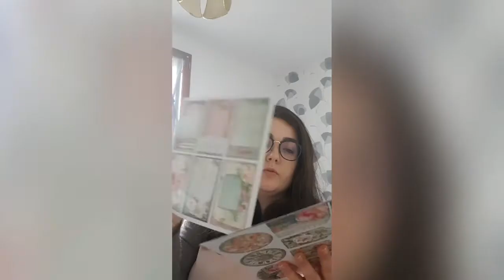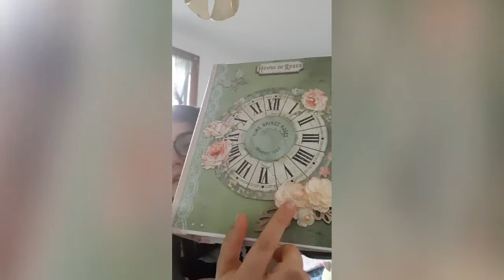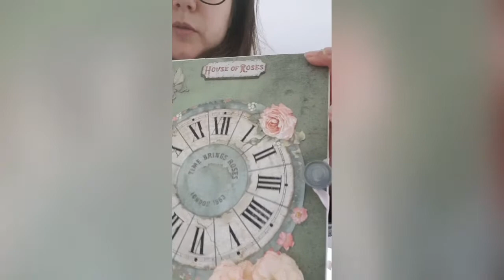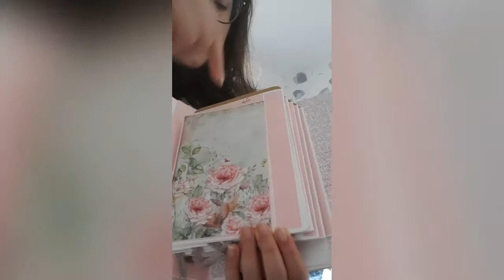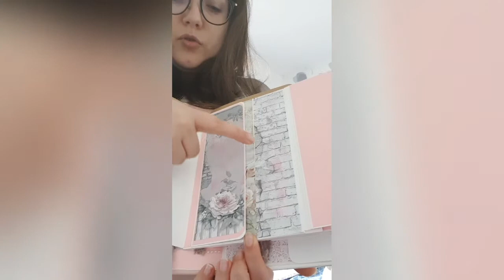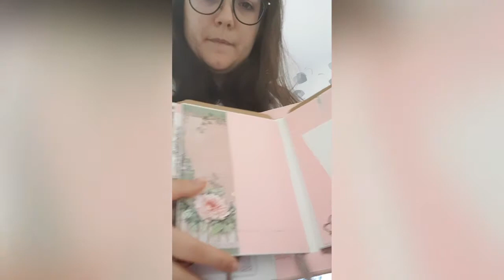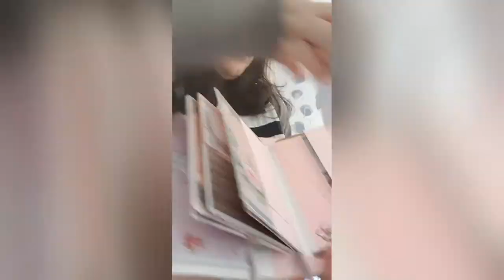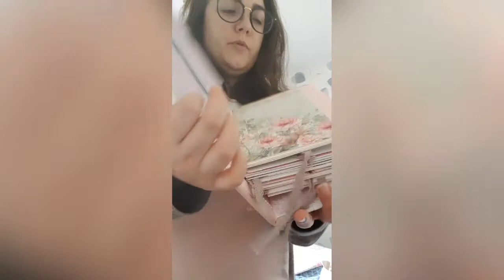Album house of rose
Matériels utilisés :

Collection house of rose de stamperia
Dies cuts  house of rose
Papier blanc et rose 220g
Cartonette
Dentelle blanche
Demi perles
Tissu rose

Aux 500 abonnés un tirage aux sort pour 1 lot.

Gros bisou et bon visionnage

Cece 😊💋